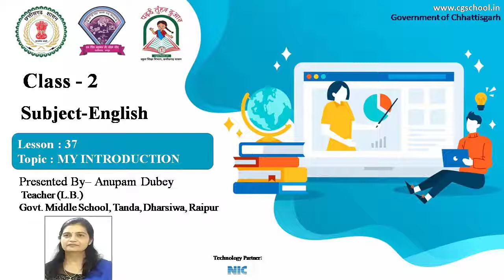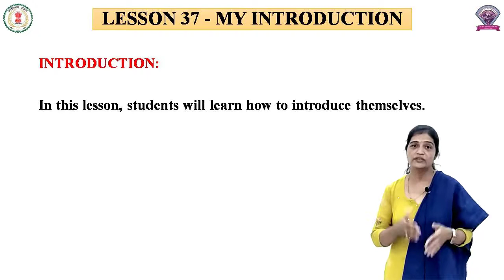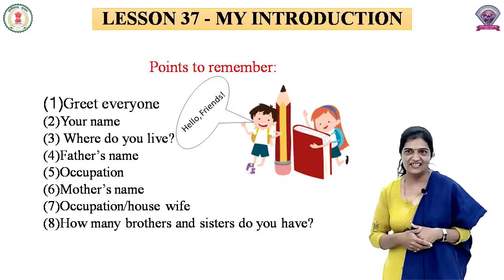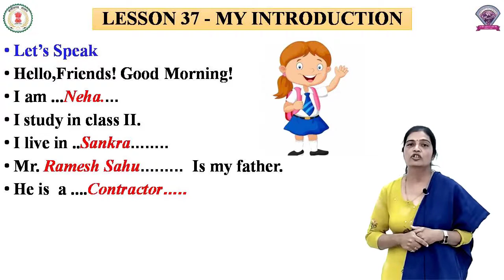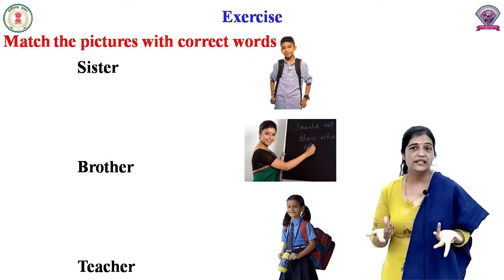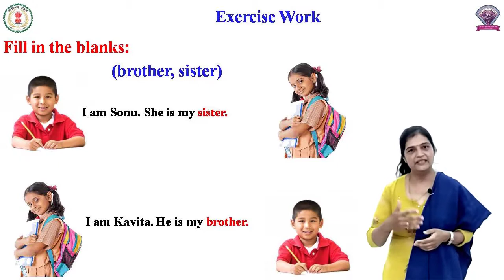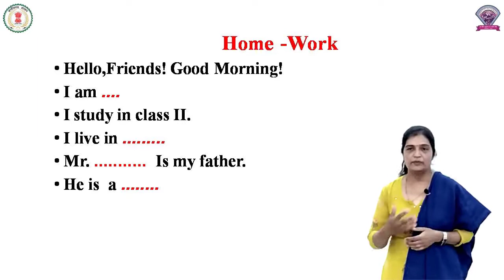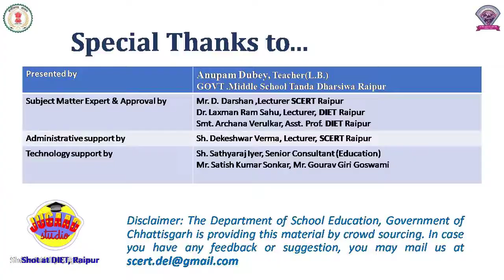Class - 2, Subject - English, Lesson 37 - My Introduction